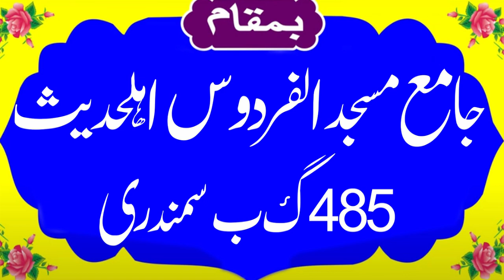Asa beyan b roz roz ni hota | Qari Rashid Ismail - Zafar Islamic